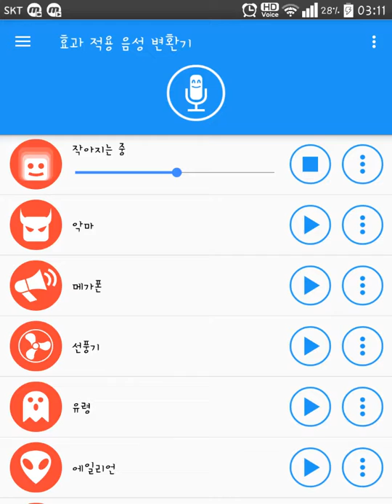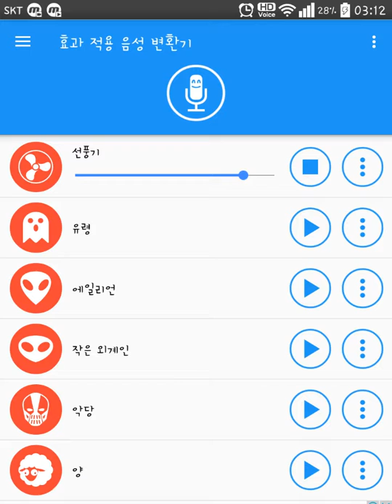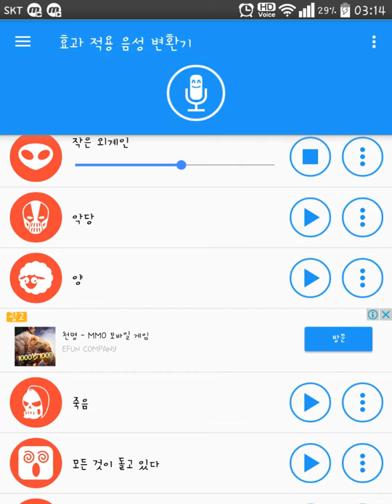그것이 알고싶다 06